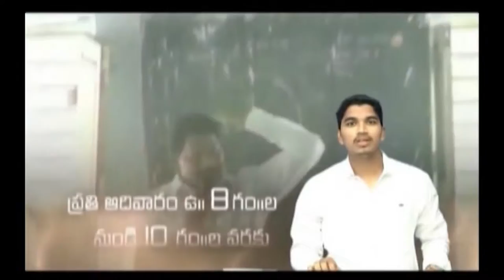Pastor Katuri Moses garu ||11-06-2019|| అంశం: మన సంగతి అంతా యెహోవాకు చెబితే ?--పార్ట్-2...